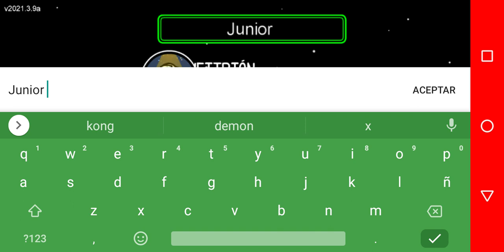xd among us #2